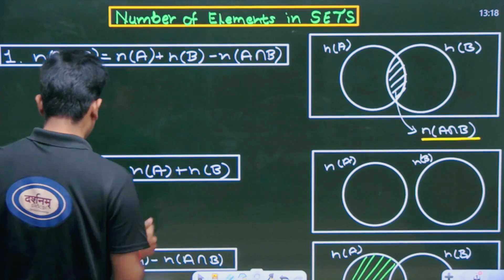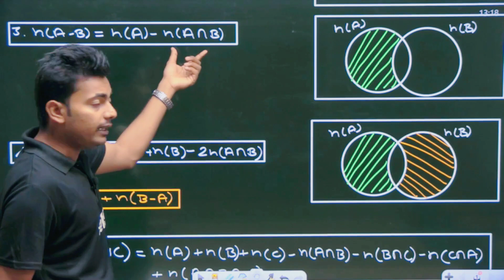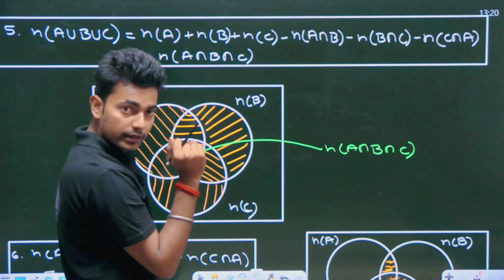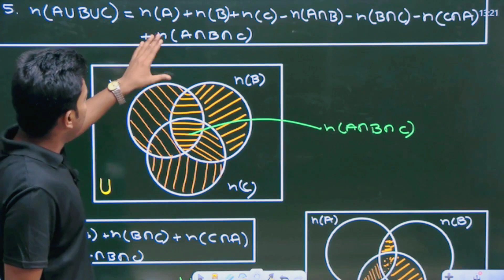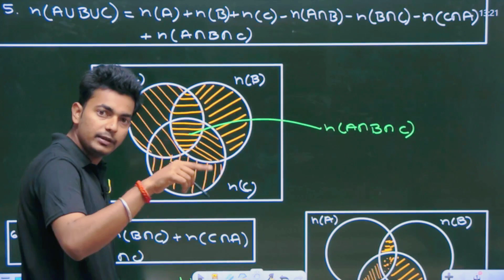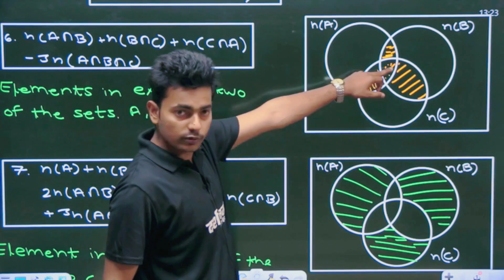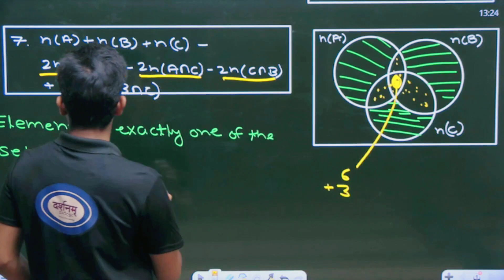Sets Class 11th and 12th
Why Choose Darsanam Institute?
• High success rate
• Focused approach on every student
• Special Attention To All Students
• Experienced and skilled teaching professionals
• Great technological support
• Latest educational material & More
• High Quality video lectures by best faculties
• Meticulously designed e-Books
• Topic-wise & logically created text materials
• MCQs based Tests & Quizzes
• Doubt Resolution by Experts
• Automated student progress & performance management system
• Easy-to-understand animated Audio-Video tips

Elements of numbers in a Sets